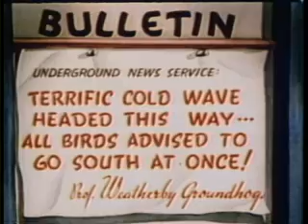Woody Woodpecker in Pantry Panic